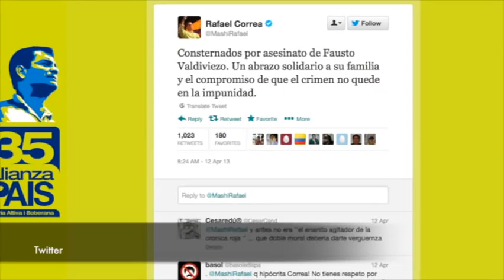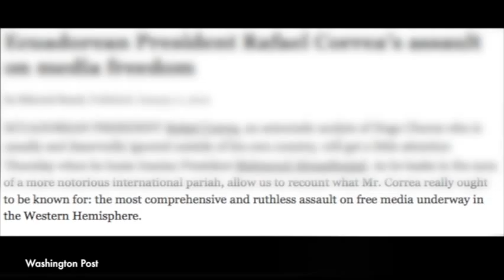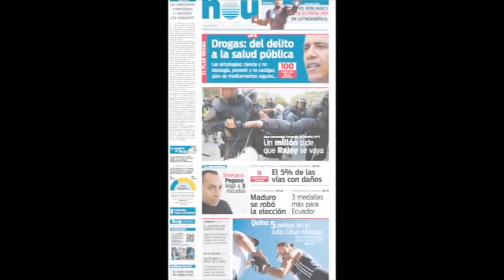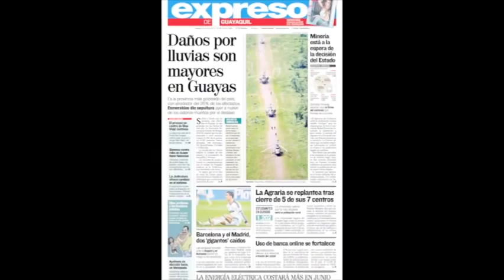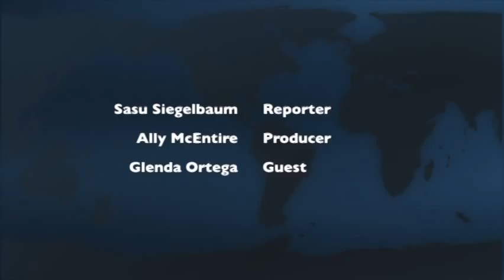Ecuador: On the path to media censorship?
Global Journalist's Sasu Siegelbaum sat down with Ecuadorian business and political journalist Glenda Ortega to discuss Ecuador's current media environment and how the February re-election of President Rafael Correa could affect press freedom in the South American country.